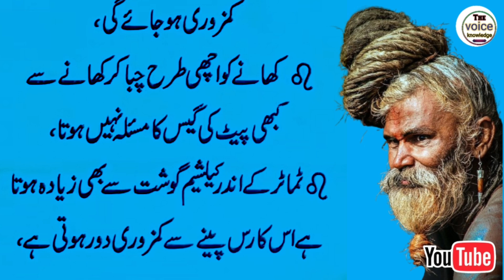General knowledge about life |Hakeem luqmaan quotes |Old islamic history in urdu | Thevoiceknowledge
Top searches

old islamic history in urdu
inspirational quotes about life
basic islamic questions andanswers in urdu
new urdu sad shayari
most romantic novels in urdu
general knowledge about life
urdu gk questions
urdu love quotes in hindi
life learning quotes
teachings of prophet muhammad
shayari for speech in urdu

Youtube viral quotes
love quotes
quotes
aqwal e zareen
shorts quotes
hakeem luqmaan
deep quotes
the voice knowledge
viral quotes